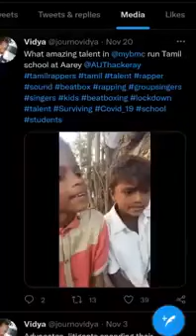"சின்ன பையன் சொல்றான்னு நினைக்காத.." - மும்பைத் தமிழ்ச் சிறுவர்களின் வைரல் வீடியோ!